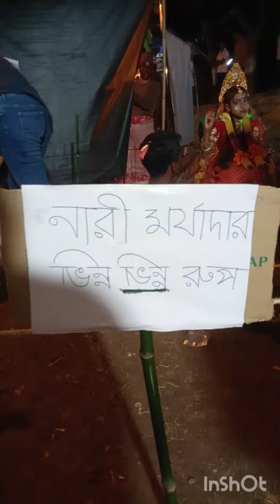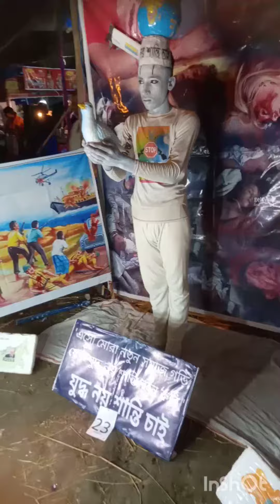সবুজ সংঘর পরিচালনায় ছদ্মবেশ প্রতিযোগিতা